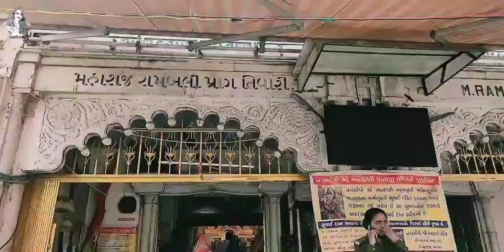माँ भद्रकाली मंदिर अहमदाबाद संपूर्ण जानकारी| Full Information Nagar Devi|Bhadra Kaali Maa|Surya Info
माँ भद्रकाली मंदिर अहमदाबाद संपूर्ण जानकारी,Full Information Nagar Devi,Bhadra Kaali Maa,Surya Info,vlog,vlogger,hindi vlog,prachin mandir,ahmedabad prachin mandir800 saal Purana Mandi,Mandir,bharada killa,bhadra kaali mandir,maa bhadra kali,

In today's informative vlog, we will make you visit the oldest temple of Ahmedabad, Maa Bhadrakali and will share many interesting and important information related to this temple with you. I am with you Surya Prajapati You are watching Surya Info. So let's start today's informative vlog
Vlog & Information :- Bhadrakali Temple is considered to be one of the oldest temples of Ahmedabad and is situated inside the Bhadra Fort in the heart of the city. Ahmad Shah settled Ahmedabad in the fourteenth century, then he got the temple established outside his fort according to the wishes of his royal priest in such a way that the mother's eyes should be on the whole city. Even today this temple is under the care of the descendants of those Rajpurohit. The exact date of construction is not known, but according to the evidence, this holy temple has been in existence for at least more than 800 years. This temple is dedicated to Goddess Bhadrakali and is considered as the city goddess of Ahmedabad. It is believed that the Bhadrakali temple was established by the king of Patan and the founder of Karnavati on the banks of the Sabarmati river, Karnadeva. Thus this temple is a witness to the Mughal rule, Maratha rule, British rule and till date stands as the Rajdevi of Ahmedabad.
Every day around 3 thousand devotees and tourists visit this holy temple during festivals, weekends and especially during Navratri. The temple trust manages various social and religious activities such as schools, medical camps, gaushalas, Shri Rambali Hall for marriage ceremonies, etc. According to Hindu texts, the fearsome demon king Mahishasura could not disappear either by God or man because of the power of the boon. Thus only women can kill this demon, Lord Brahma, Vishnu and Mahesh bestowed supreme power on Mother Goddess Parvati and transformed her into the warrior goddess Bhadrakali. Every deity gave his powerful weapon to Mother Bhadrakali. Then Maa Bhadrakali defeated the demon king and restored peace for all.
The main attraction of the temple is the daily changing rides of Maa Kali like lion, elephant, Nandi, lotus. The merchant class of the city starts their new work by offering lotus flowers at the feet of the mother. Our honorable Prime Minister Narendra Bhai Modi ji visits the temple every year on the occasion of New Year. The temple organizes Annakoot twice a year. Bhandara is organized here after both Shardiya and Chaitra Navratri. Devi Bhagwat is organized in the last week of January. Mai's Bhog Prasad is distributed every Sunday. From 6 in the morning to 11 in the night, the temple remains open for the darshan of Mata. Entry to the temple is free and the morning aarti timings are 8.30 pm and evening aarti at 9 pm. The temple is looked after by Shri Rambali Prag Tiwari Trust and finally let us also tell you that the present structure of the temple was established in 1920 by Ramanani Ji Maharaj.
Closing: - So this was today's informative vlog, hope you have got a lot of information from this.